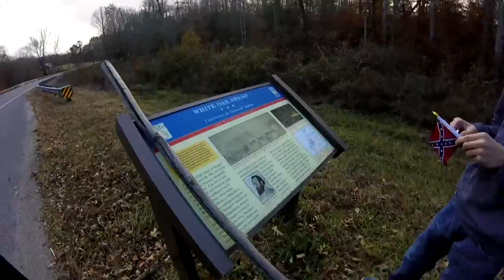average day over noahs